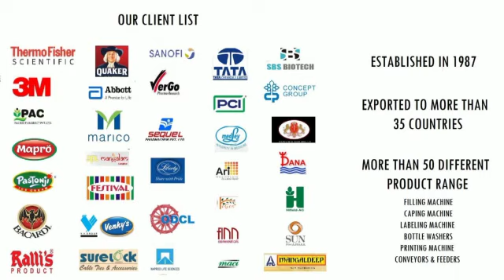Manual Cup Sealing Machine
Manual Cup Sealing Machine for glass sealing, juice glass sealing, liquid glass sealing, water glass sealing, etc.

A manual cup sealer is used for sealing plastic PP cups which are used for juice packaging,  water packing etc. The sealing width of this machine is 80-95 mm, you can seal the cups having a diameter between this range. This can seal approx 5-8 cups per minute also depending upon the operator skills.

🔴 *** SPECIFICATION ***

Operating Mode: Hand Operated
Cup Dai: 80mm & 95mm
Speed: 8-10 cup per min
Weight: 10kgs approx

🔴 *** ABOUT US ***